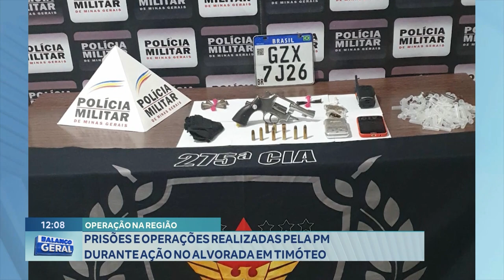Operação na Região: Prisões e Operações Realizadas pela PM durante Ação no Alvorada em Timóteo.